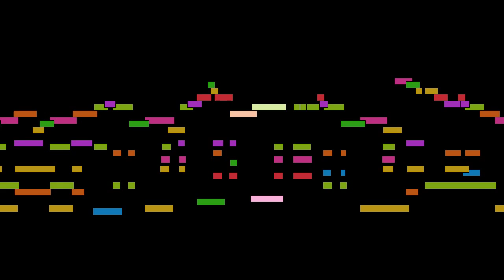Frédéric Chopin - Mazurka in g minor, Op. 67 No. 2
Mazurka in g minor, Op. 67 No. 2, by Frédéric Chopin.